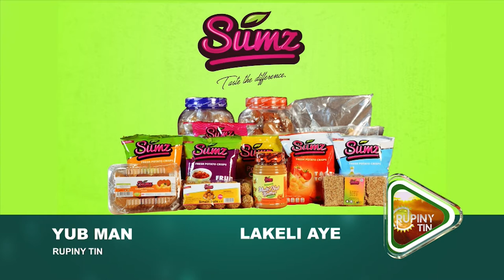HON. CATHERINE LAMWAKA VOICES HER CONCERN ON ENDING GBV AND EMPOWERING YOUTH IN OMORO DISTRICT.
She revealed this during her Moring talk show on @WanLuoTV

Hon. Catherine Lamwaka ma tye lacungu ma dako i ot moko cik omedo dwone i loka tim gero ki kit me ilo kero pa bulu calo yoo acel me tyeko peko man. I Loki ki Wan Luo Tv, En otito matut ki ma tye kwede i ripot man.

@patsperspective101 Gin ki Emma Akwero odoro ko nyamo lok man.